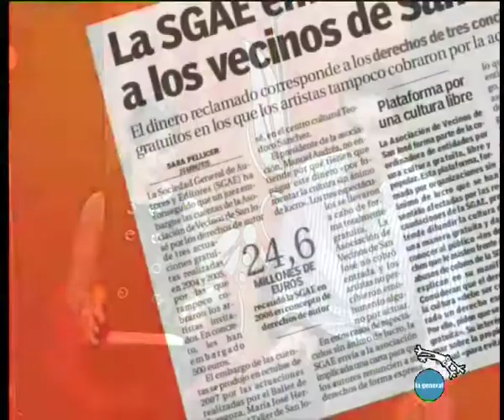Fran Perea y Jorge Roelas en la Fiera de mi niña con los Fondevila. El burlador de Sevilla.3